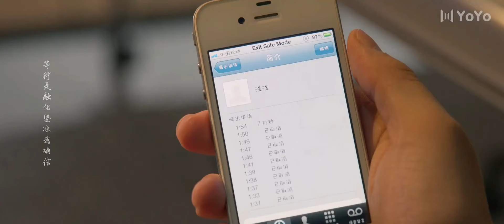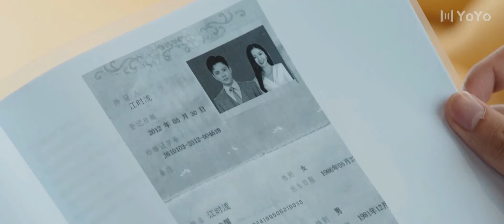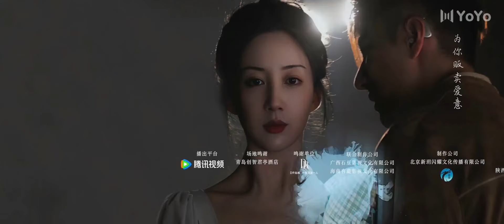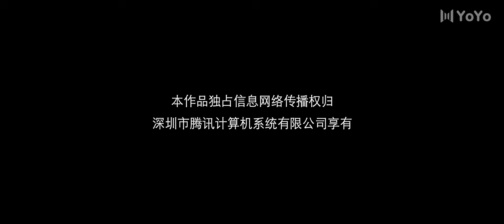فتاة تصبح قوية و تعود لكي تنتقم من اصدقائها الحلقة 04 ( مشاعر سيئة | Misfeeling)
اسم الدراما بالعربي : مشاعر سيئة
اسم الدراما بالانكليزي : Misfeeling
اسم الدراما بالصيني : 误情
تصنيف الدراما :  , دراما , اعمال , انتقام

💬القصة :
تتحدث الدراما عن فتاة تعرضت للاساءة في الكلية فتعود و تنتقم من كل شخص اساء اليها و تنقذ الضحايا الذين علقوا معهم .